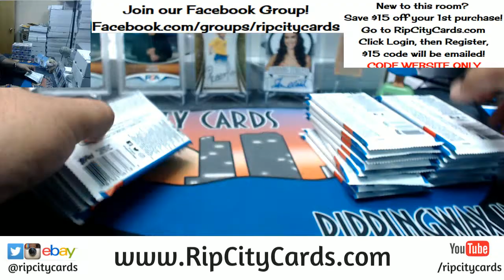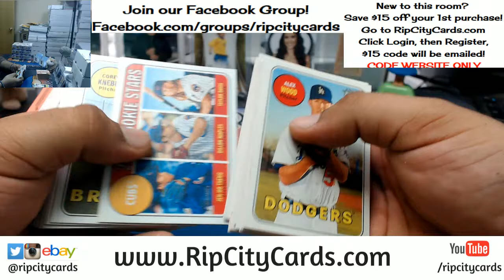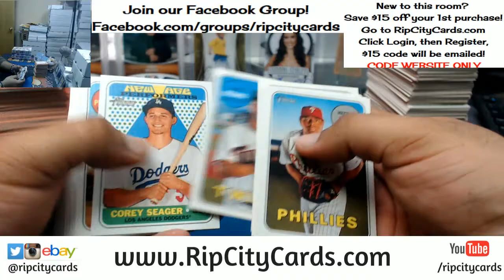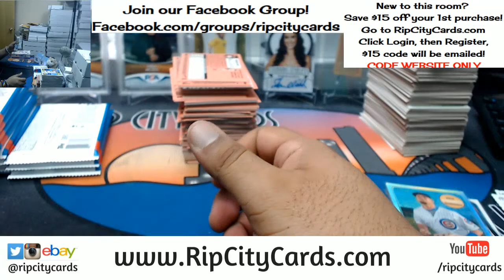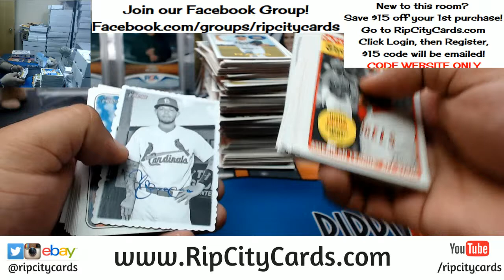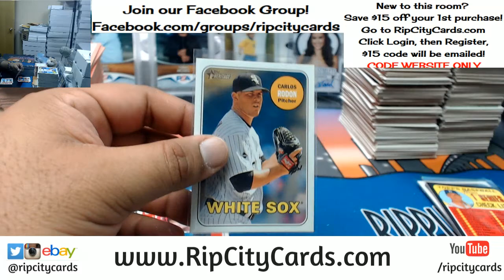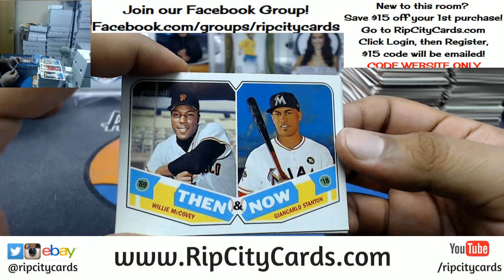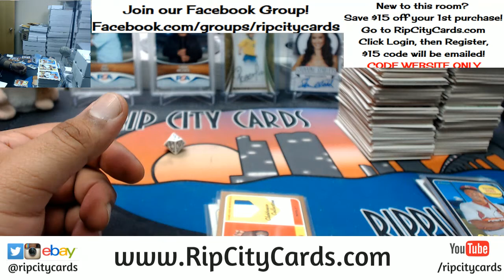2018 Heritage Baseball 4 Box Break #6 eBay